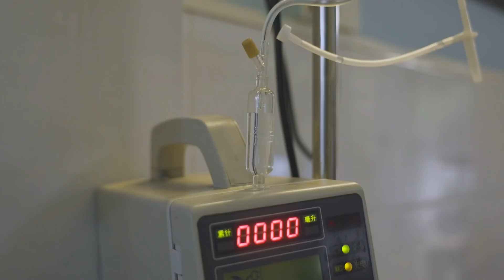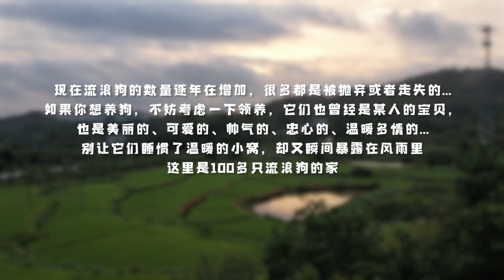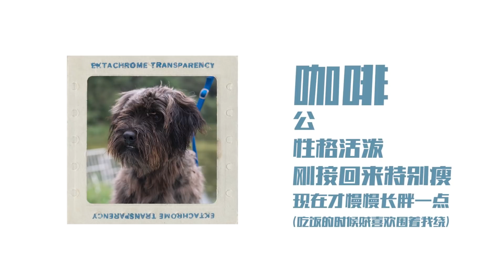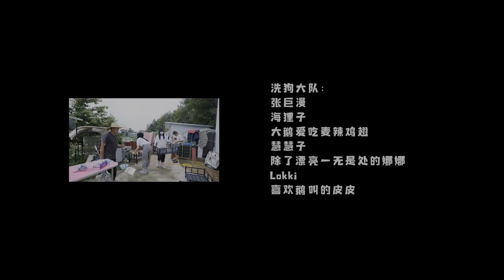2021-9-18 Stray dogs reacue in Wuhan China 深圳来的小伙伴到狗舍采访小徐，看着今天的狗舍忍不住的泪水往下流。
一个叫徐存旺的23岁大男孩，在徒步旅程中捡到了3只流浪狗，从此与毛孩子们结下了不解之缘。
在湖北黄冈郊外的小院，小徐停止了漂泊，将对流浪狗们的爱，扎根下来，让它生根、发芽、枝繁叶茂.
WeChat: zqxcw123